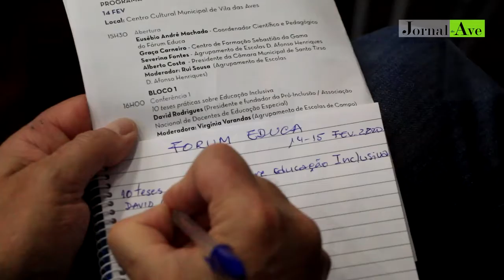Fórum Educa debateu desafios da inclusão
Iniciativa decorreu em Vila das Aves